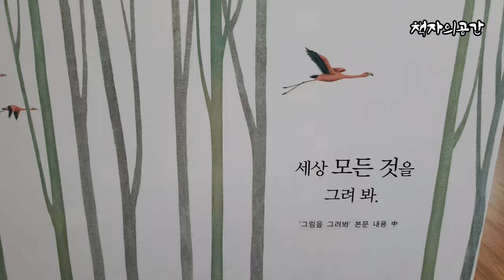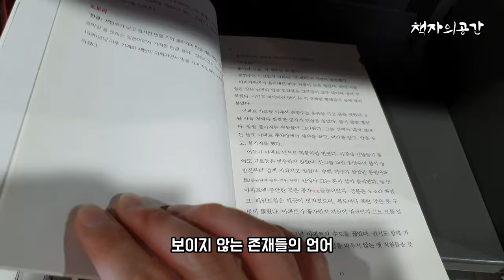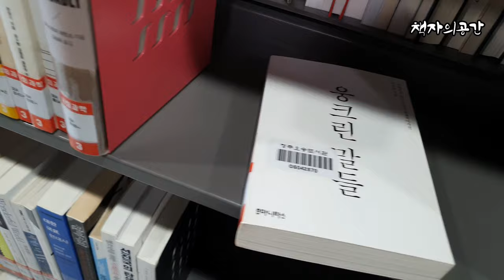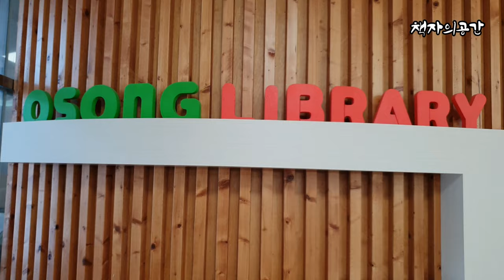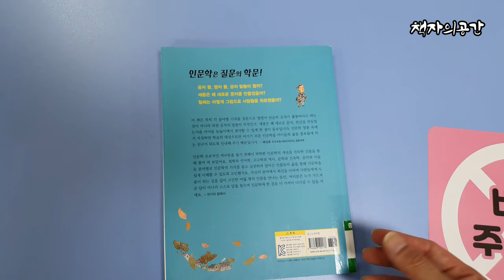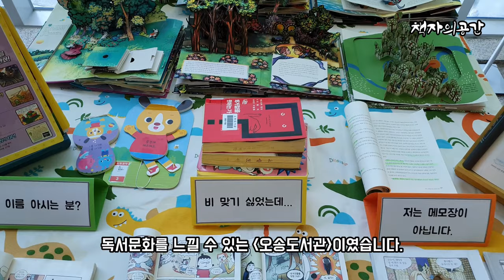청주오송도서관 ㅣ도서관 브이로그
주소 :  충북 청주시 흥덕구 오송읍 오송생명1로 180
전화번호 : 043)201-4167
휴무 : 매주 월요일
부분개관 이용시간은 30분
주차 가능